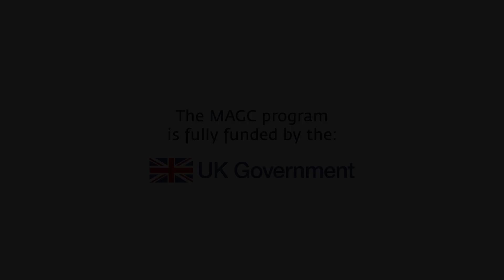Market Accelerator for Green Construction Program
Globally, buildings generate 19 percent of energy-related greenhouse gas emissions and consume 40 percent of electricity. Every year, an additional 5.5 billion square meters of floor space is constructed, mainly in emerging markets where green construction makes up only a small fraction of new buildings.

The Market Accelerator for Green Construction Program (MAGC) is a blended concessional finance program that works to accelerate the construction of certified green buildings. The program aims to mobilize $2 billion in investments to help mitigate climate change and reduce greenhouse gas (GHG) emissions that have been directly linked to the construction sector. Investing in green buildings has become a crucial element in responding to the climate crisis.

IFC and the UK Government’s Department for Energy Security and Net Zero forged a partnership to combat climate change in developing countries by crowding in public and private sector financing for certified green buildings. While IFC has a long-standing relationship with the government of the United Kingdom, MAGC is the first UK-IFC bilateral partnership in blended concessional finance for climate change mitigation.

Editor: Cynthia El Hasbani
Writer: Lukas Jaehn
Producer: Rwaida Gharib